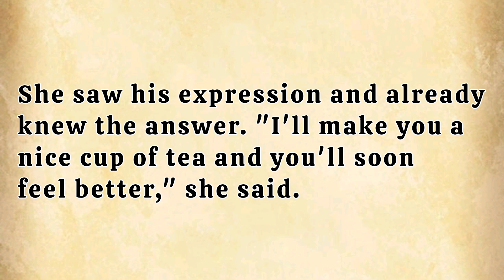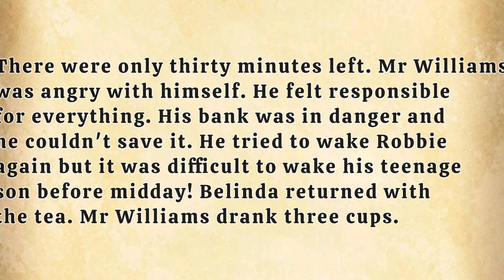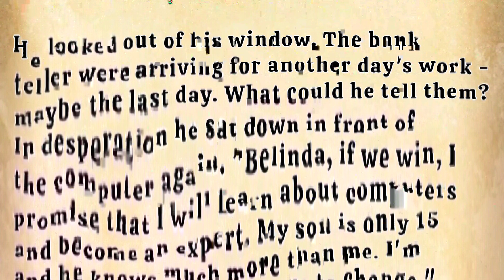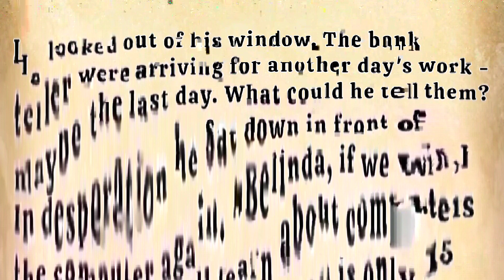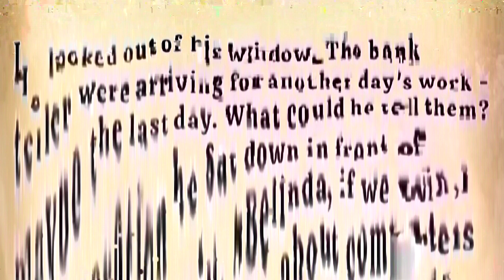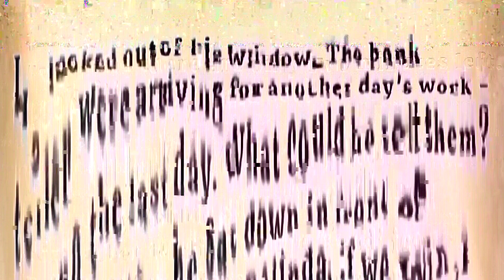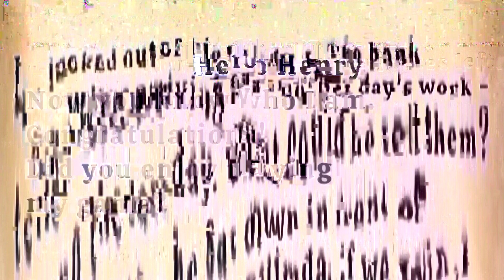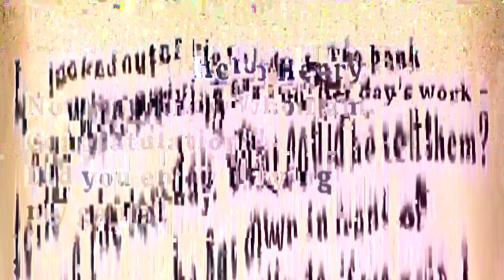Learn English with story -A Hacker's Revenge -Chapter 11-12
A criminal story is a story about someone who does something bad or illegal. This person might steal something, hurt someone, or do something else that is against the law. The story usually follows the criminal as they try to get away with what they've done, and the police or other people try to catch them. In the end, the criminal might get caught and go to jail, or they might get away with it and continue to do bad things.
One Day - One Story
My name is Ela and I want to help you learn English easily. my goal is to help you improve your English skills through fun and engaging stories.